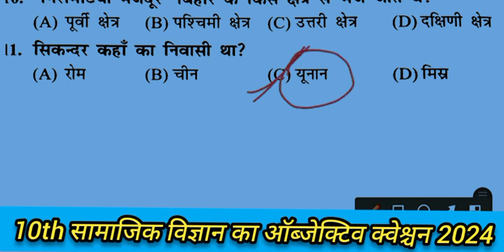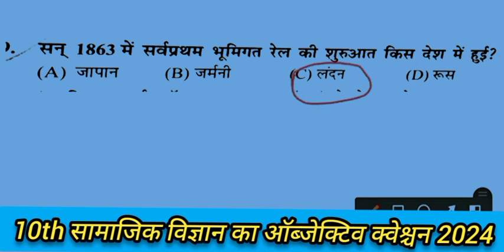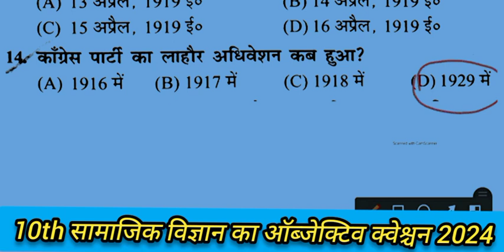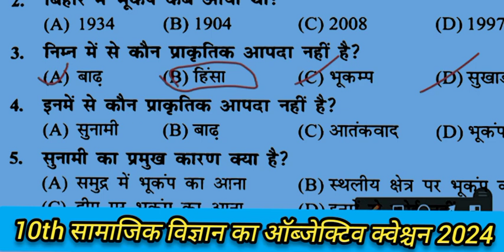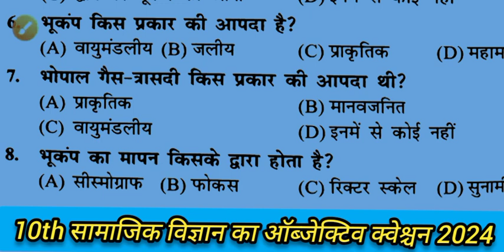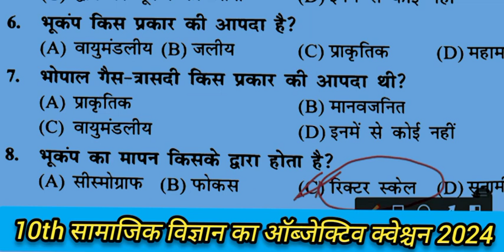क्लास 10th सामाजिक विज्ञान ऑब्जेक्टिव 2024|बिहार बोर्ड मैट्रिक परीक्षा 2024|10th social science vvi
क्लास 10th सामाजिक विज्ञान ऑब्जेक्टिव 2024|बिहार बोर्ड मैट्रिक परीक्षा 2024|10th social science vvi objective बिहार बोर्ड मैट्रिक परीक्षा सामाजिक विज्ञान में बिल्कुल इसी तरह प्रश्न पूछे जाते हैं आप इस वीडियो को अंत तक जरूर देखें धन्यवाद